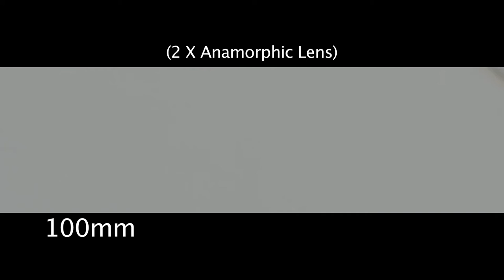Anamorphic Lens ( I-Vision-Lomo lenses in PL mount. 35, 50, 75, 100mm )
ARRI ALEXA (16:9 Sensor)
I-Vision-Lomo anamorphic lenses in PL mount.
35mm, 50mm, 75mm & 100mm.